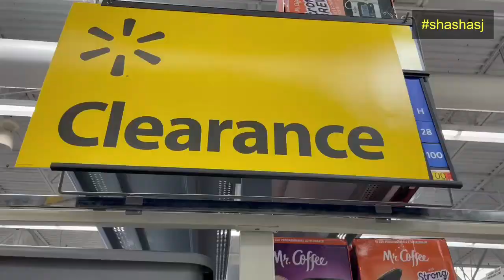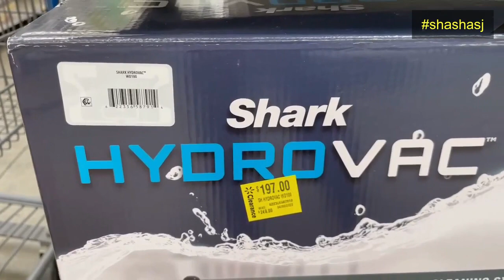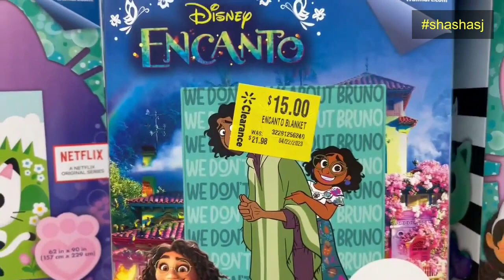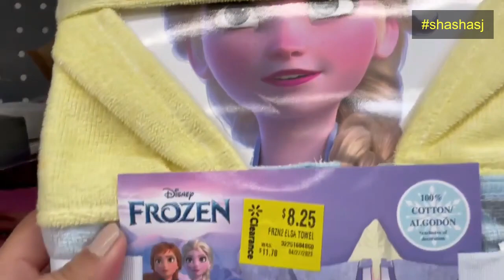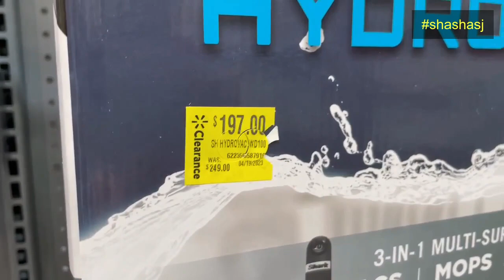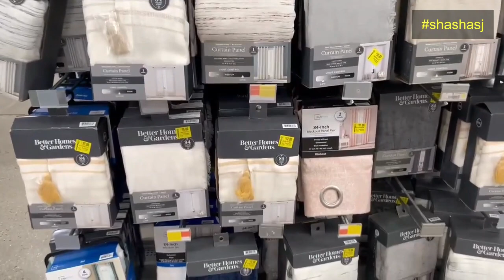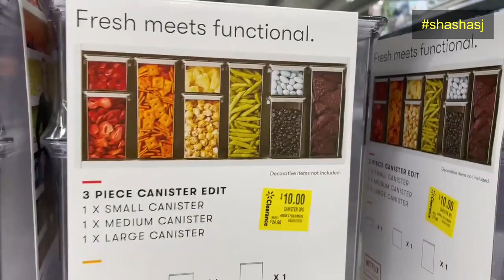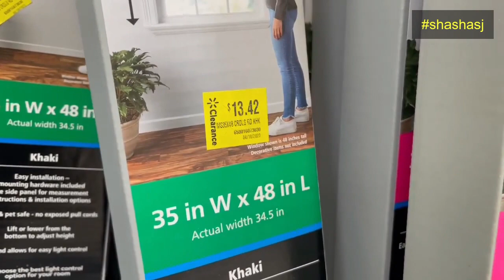😱 WALMART CLEARANCE + More 😱 walmart shopping #5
😱 WALMART CLEARANCE + More 😱